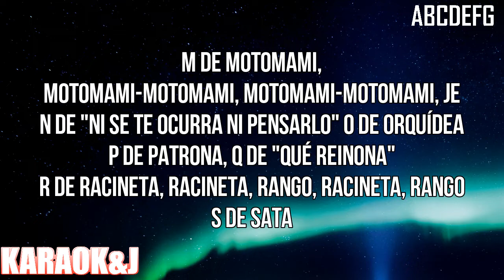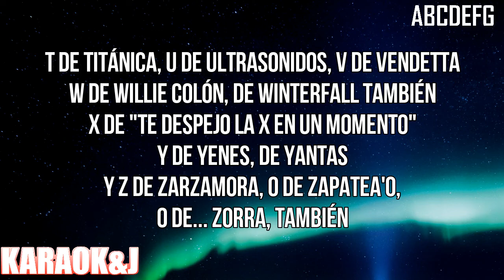Abcdefg - ROSALÍA (Instrumental Karaoke) [KARAOK&J]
ROSALÍA - Abcdefg (Karaoke Version)

Watch the Karaoke Video of the song "Abcdefg" by "ROSALÍA" made by KARAOK&J.